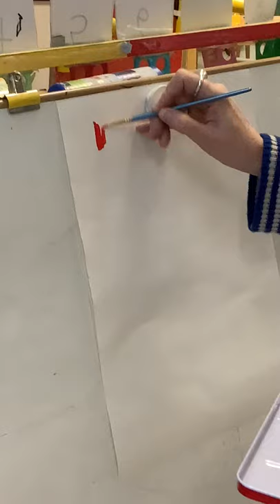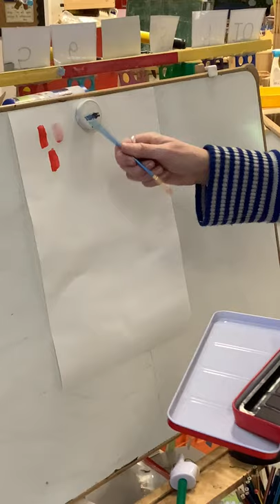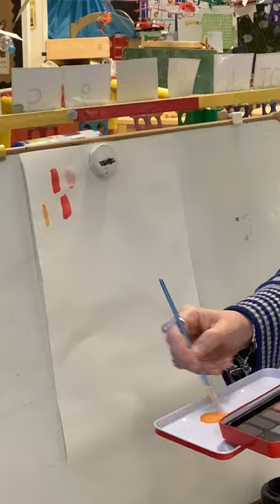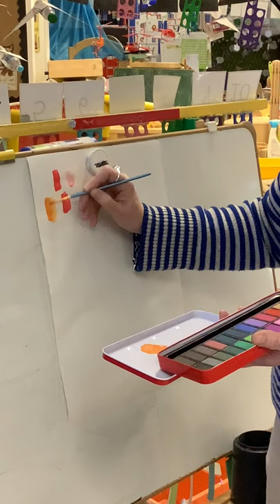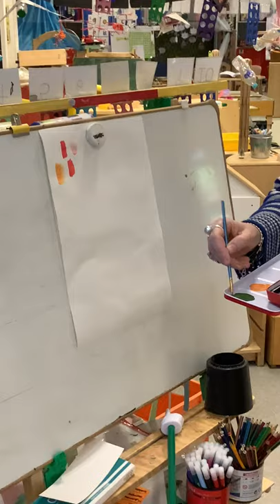How to Use the Watercolours